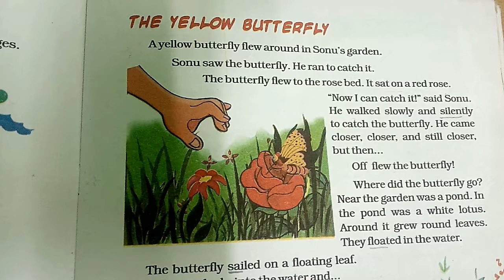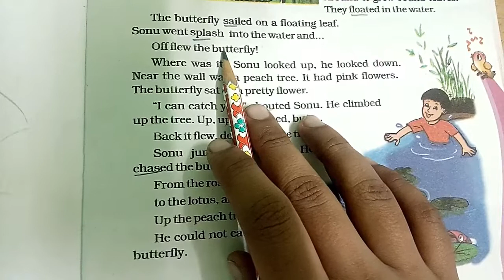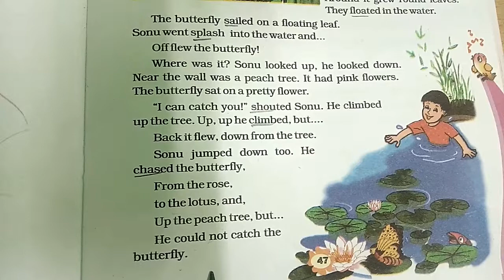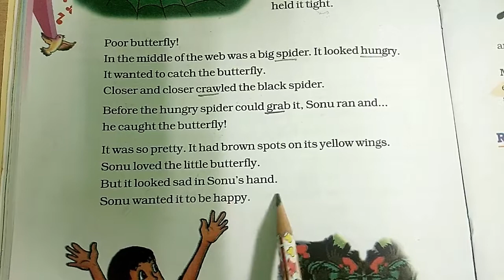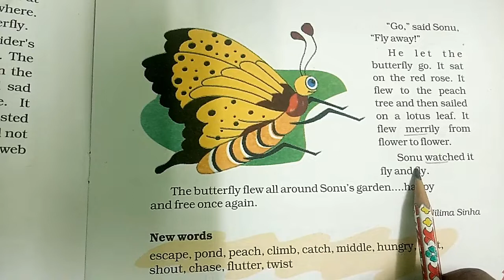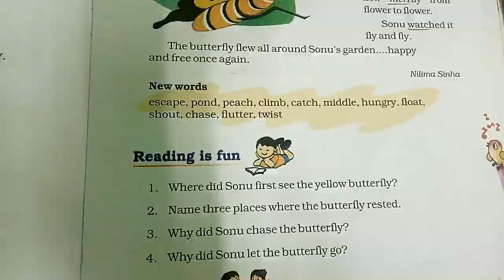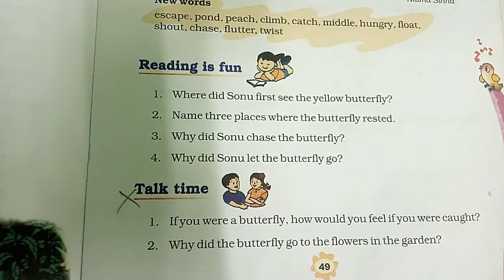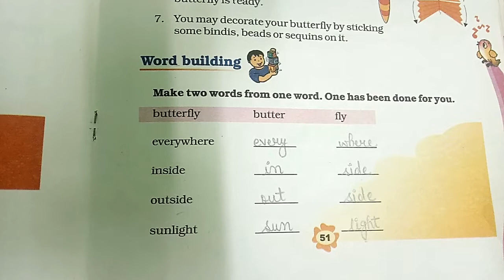English | Std.-3rd | Lesson No.10 | The Yellow Butterfly